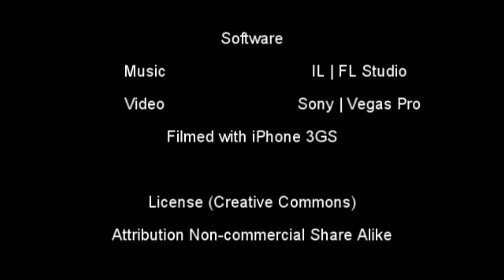DJ Striden - Our Future [Ambient]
🎵 DJ Striden 🎵 Music EDM Techno 🎵

Genre: Electronic

🎵 Keep Spreading The Music 🎵
-DJ Striden